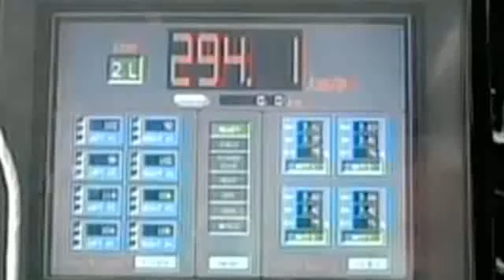GM Financing, Fisker Karma S Sunset, Eliica Electric ...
Fisker teases a new luxury electric, an eight-wheeled Japanese electric supercar could see production, and is the NSX really dead?Hosted by the one, the only, Derek DeAngelis